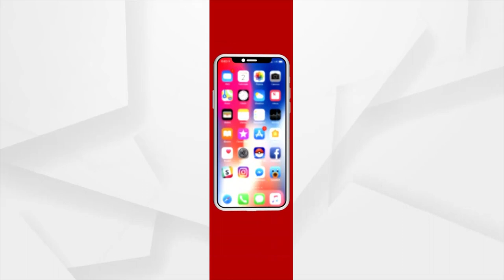ଚାଷୀଙ୍କ ପାଇଁ କାଳ ସାଜିଛି ଜଳନ୍ଧର କେନାଲ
ଅଦିନିଆ ଲଗାଣ ବର୍ଷା ଯୋଗୁଁ ଚାଷୀଙ୍କ ଫସଲ ଉଜୁଡି ଯାଇଥିବା ବେଳେ ଏବେ ଜଳନ୍ଧର କେନାଲରେ ଜଳନିଷ୍କାସନ ନ ହେବା ଦ୍ୱାରା ନାହିଁ ନଥିବା ଅସୁବିଧାର ସମ୍ମୁଖୀନ ହେଉଛନ୍ତି ଚାଷୀ । କେନାଲର ପାଣି ଏବେ ରାସ୍ତାରେ ଚାଲୁଥିବା ବେଳେ କରାତଳି ଏବଂ ମାଧପୁର ଯିବା ମୁଖ୍ୟ ରାସ୍ତାରେ ଏବେ ଚଳାଚଳ ବାଧାପ୍ରାପ୍ତ ହୋଇଛି ।